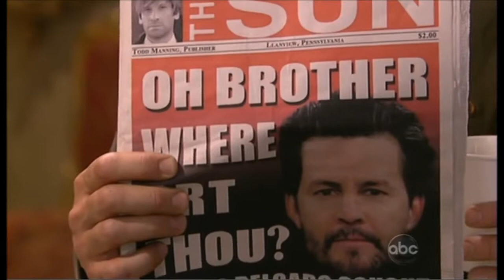OLTL - Full Episode Pt 1 of 3 - 2011.12.01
1 December 2011 episode of OLTL.

+ No spoilers
+ No insulting/attacking others because they have a different opinion